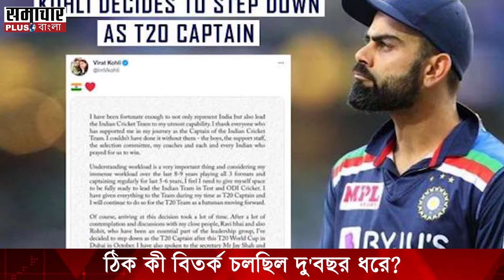Sports Plus: গত দু’বছর ধরে চলতে থাকা বিতর্কই কী ইতি টানল বিরাট-অধ্যায়ে?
তবে কি গত দু’বছর ধরে ভারতীয় ক্রিকেটের অন্দরে চলতে থাকা বিতর্কই শেষ পর্যন্ত বিরাটকে তাঁর রাজ্যপাট ছাড়তে বাধ্য করল? বারবার উঁকি দিচ্ছে এই প্রশ্ন |